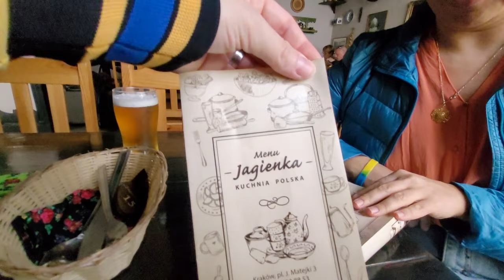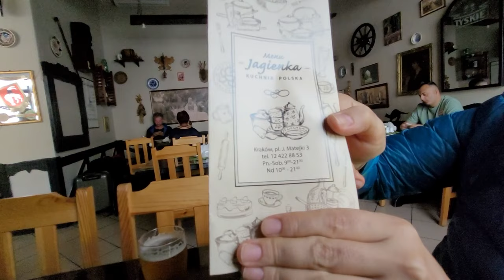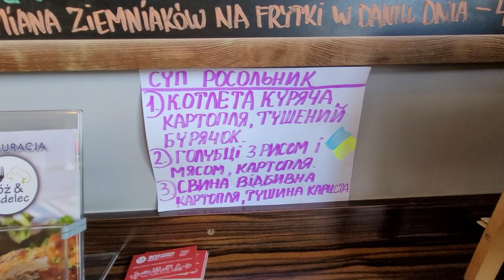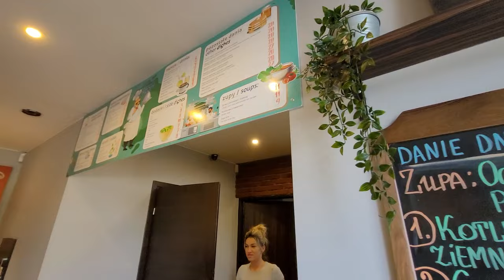БЮДЖЕТНО ПОЕСТЬ В КРАКОВЕ/РЕСТОРАНЫ/БУБЛИКИ/ЦЕНЫ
Привет всем! А вот и время подкрепиться!
Предупреждаем, на голодный желудок не смотреть!
В этом видео четыре варианта еды, которые мы успели попробовать за эти пару дней. Два славных и бюджетных ресторана, бублики и необычный напиток в Музее Шиндлера (видео еще будет).
Покажем еду, озвучим цены, вместе покушаем! Чавканье приветствуется)